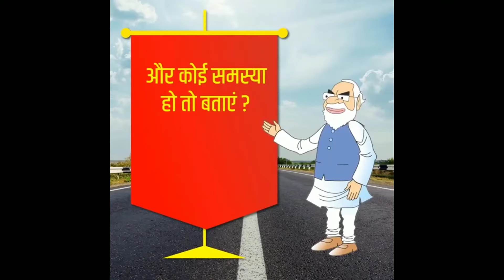Kisan Andolan v/s Sarkar किसान आखिर चाहते क्या हैं| Farmer Protest Delhi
Kisan andolan kyun kar rahe hain. Kisan neta gumrah kar rahe hain. Kisan ki maang kya, Sarkar kyun nahi manti. Krishi bill kya hai. Kaise ye andolan desh virodhi hai. Kisan Andolan me Khalistan. kisan neta ka kala sach. FarmerProtest in india.
Kisan andolan ka sach. Krishi bill ke fayede. Supreme Court on krishi bill. Court on kisan andolan. Kisan andolan me rajneeti kyun. Congress party dirty politics. Rahul Gandhi krishi bill.
किसान आंदोलन, कृषि मंत्रालय, कृषि बिल, काला कानून, कॉंग्रेस, भाजपा,

तीन कृषि कानूनों के खिलाफ जारी किसान आंदोलन को खत्‍म करने के लिए सरकार और किसान नेताओं के बीच हुईं अभी तक की सभी वार्ताएं असफल रही हैं. शुक्रवार को भी सरकार और किसान नेताओं के बीच हुई बैठक बेनतीजा रही, लिहाजा किसानों ने यह स्‍पष्‍ट कर द‍िया है कि उनका आंदोलन हर रूप में जारी रहेगा और वह 26 जनवरी को टैक्‍टर मार्च जरूर निकालेंगे. अब यह मार्च किस तरह और कैसे निकाला जाएगा, इसके लिए किसान नेता कल यानि रविवार अहम बैठक करेंगे.